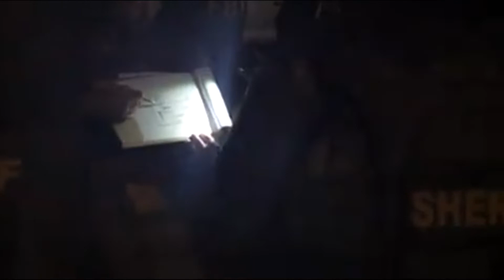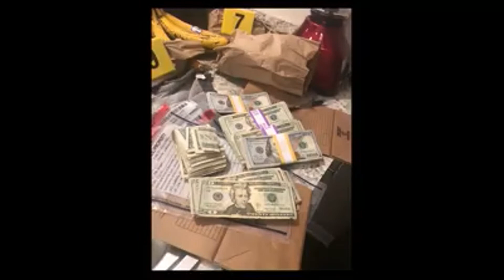Video: Volusia County drug ring busted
Deputies said they dismantled a meth trafficking ring in Volusia County.